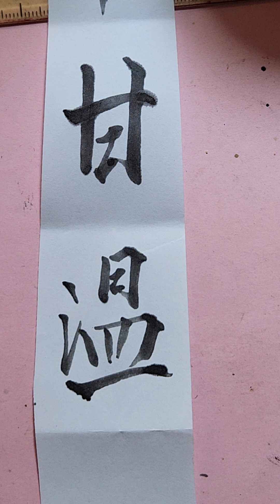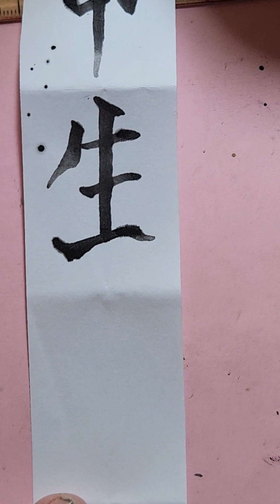Cam Thảo/Dược Tính Thọ Thế Bảo Nguyên.